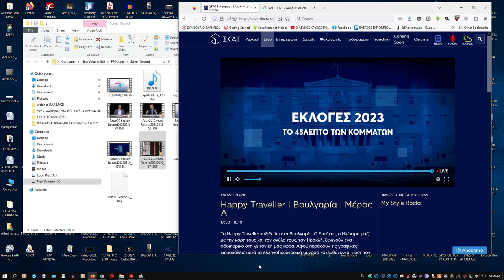Η ΔΙΑΚΑΝΑΛΙΚΗ ΣΥΝΕΝΤΕΥΞΗ ΤΗΣ ΕΛΛΗΝΩΝ ΣΥΝΕΛΕΥΣΙΣ ΟΠΩΣ ΜΕΤΑΔΟΘΗΚΕ ΑΠΟ ΤΟ ΣΚΑΙ (19/06/2023)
Η ΔΙΑΚΑΝΑΛΙΚΗ ΣΥΝΕΝΤΕΥΞΗ ΤΗΣ ΕΛΛΗΝΩΝ ΣΥΝΕΛΕΥΣΙΣ ΟΠΩΣ ΜΕΤΑΔΟΘΗΚΕ ΑΠΟ ΤΟ ΣΚΑΙ (19/06/2023) ΠΑΡΟΥΣΙΑ ΕΛΛΗΝΙΚΩΝ & ΞΕΝΟΦΩΝΩΝ ΠΡΑΚΤΟΡΙΩΝ.